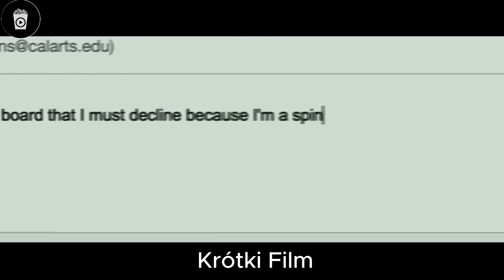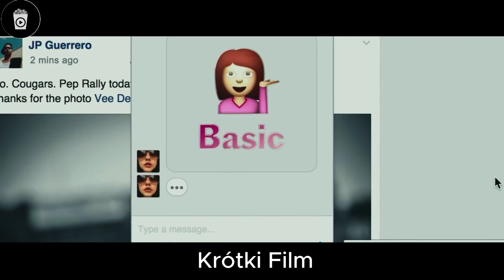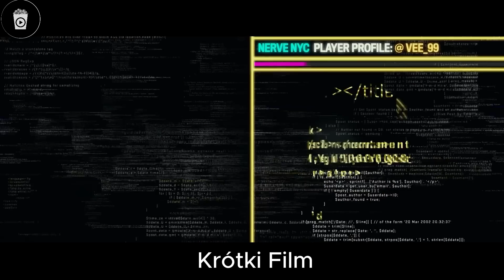Dziewczyna Musi Transmitować Śmiertelną Grę W Prawdę Lub Wyzwanie, Spełniając Żądania Widzów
Ciesz się opowiadanymi filmami i serialami dzięki naszym filmom, a my zawsze postaramy się przynieść Ci dobre i interesujące opowiadanego kina oraz seriale poprzez nasze opowieści.

Wszelkie materiały w tym filmie zostały użyte wyłącznie w celu przekazania wiadomości (zrozumiałej) dla widzów. Zgodnie z moją wiedzą, jest to używanie zgodne z zasadami w sekcji recenzji i komentarzy. Nie planujemy naruszać praw żadnej osoby. Dziękujemy.

Zrzeczenie odpowiedzialności za prawo autorskie zgodnie z Artykułem 107 ustawy o prawie autorskim z 1976 roku: Przysługuje prawo do używania utworów w ramach dozwolonego użytku, takiego jak krytyka, komentarz, doniesienia prasowe, nauka i badania. Dozwolone użycie jest uznawane za zgodne z przepisami prawa autorskiego, które w przeciwnym razie mogłyby stanowić naruszenie. Użycie niekomercyjne, edukacyjne lub osobiste przeważa na korzyść dozwolonego użytku.